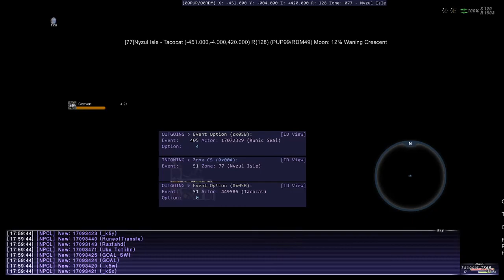retail testing FFXI TOAU mission Nashmeira's Plea